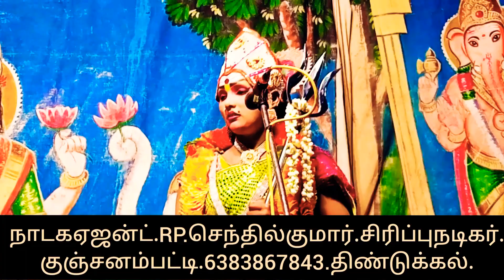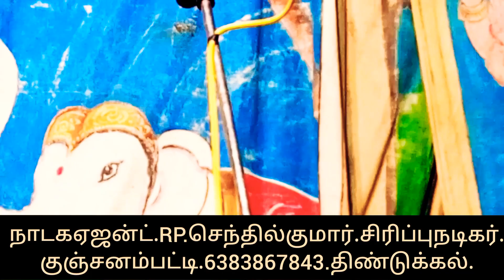அலவாச்சிபட்டி.MUTHALAMMAN NADAKAM.ராஜநடிகை.புதுப்பட்டி.பிரியா.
நிகழ்ச்சிதொடர்புக்கு.